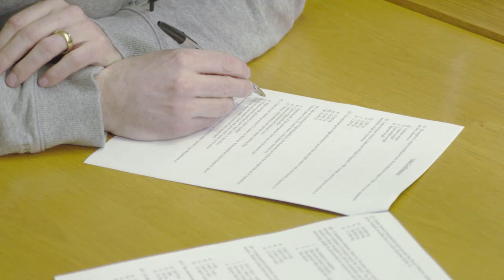J Coates (HGV Services) Ltd, HGV/LGV/PCV Driver Training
Established in 1970, J Coates offer the best in Driver & Transport Training to the Road Transport, Distribution, Passenger Transport and related industries.

Driver & Transport Training

•Lorry (LGV, HGV) & Bus (PCV, PSV) Drivers
•Defensive & Specialist Driver courses
•Lorry Mounted Crane for HIAB or Atlas types
•Forklift Truck training for Operators
•Forklift Truck training for Instructors
•Certificate Of Professional Competence for Transport Managers both National & International
•ADR/Hazardous Goods
•Tachograph and Drivers Hours including Digital Tachograph.
•Driver CPC